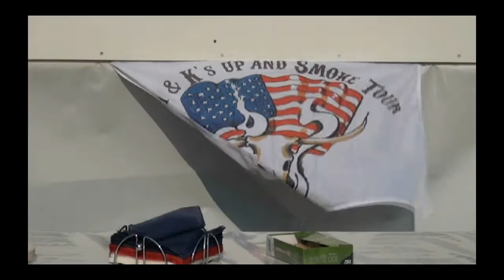MK`s up and the smoke Tour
Die Spezialisten für americanBBQ, das Team "MK`s up and the smoke Tour" um ihren Teamleader Matthias Kahmann. Die Jungs verstehen es nicht nur leckere Grillgerichte zu zaubern sondern mischen auch ihre eigenen Rubs.